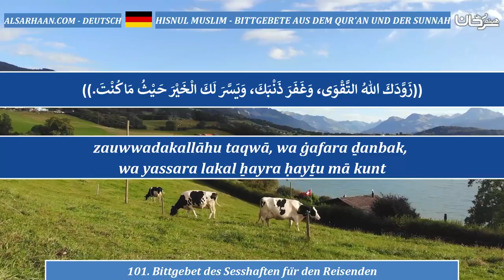101 Bittgebet des Sesshaften für den Reisenden